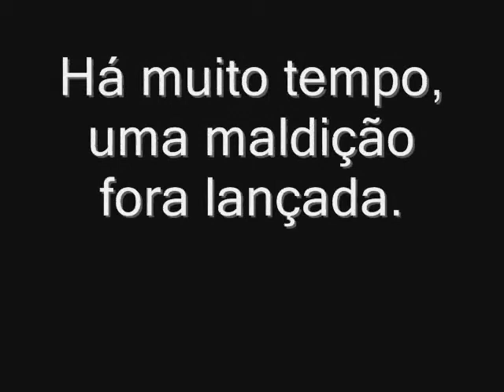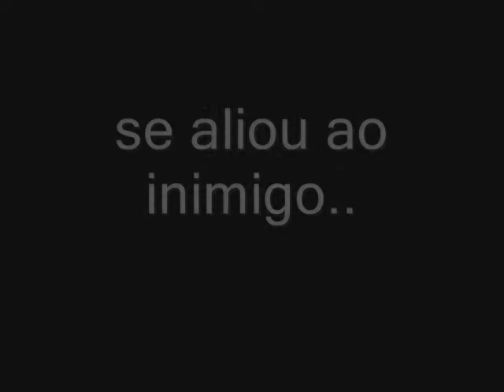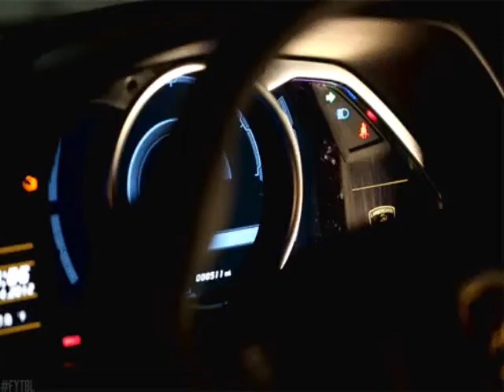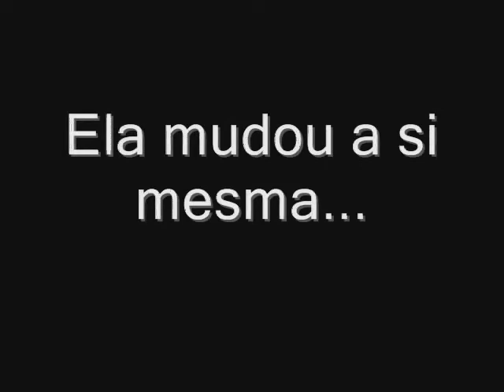Livro - Tameless (Indomável) - Trailer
Atenção! O livro ainda está em andamento e qualquer alteração pode ser feita no clipe a cima em um futuro próximo.
Os autores não são necessariamente os personagens do livro, apenas foram utilizados para a confecção do trailer.
Estou aberta à criticas e sugestões!
Dedico esse clipe à todas as pessoas que me incentivam todos os dias a escrever esse livro, este é meu presente para elas enquanto ainda não posso dar o tão esperado livro! rs. Agradeço pelas perguntas curiosas e pelo carinho de vocês!
Me sigam no twitter @itsjuferreira e no instagram @imjuferreira.
Em breve o livro estará pronto, eu prometo!
amo vocês!
Aproveitem ;)